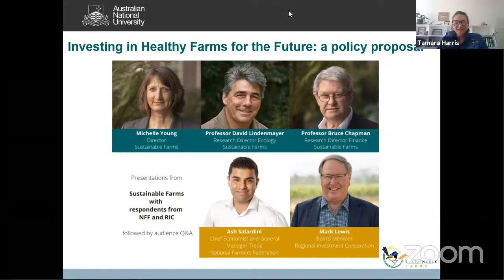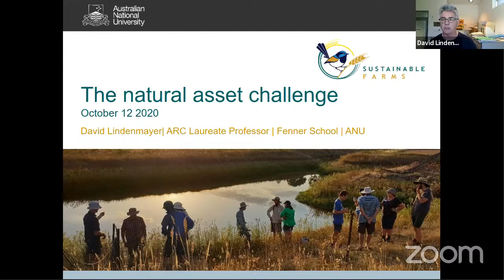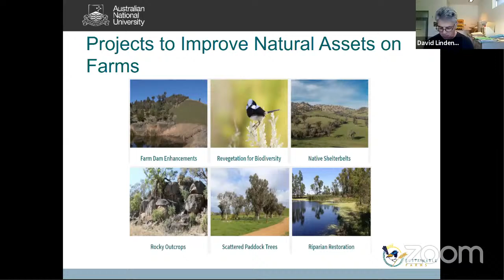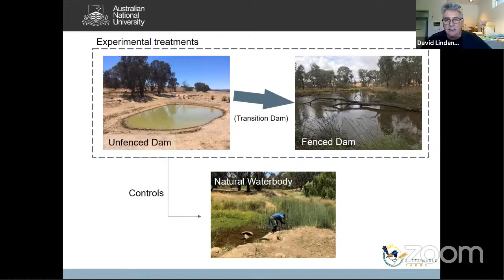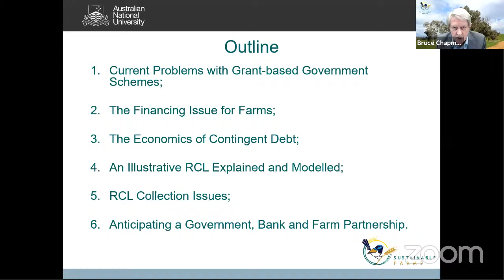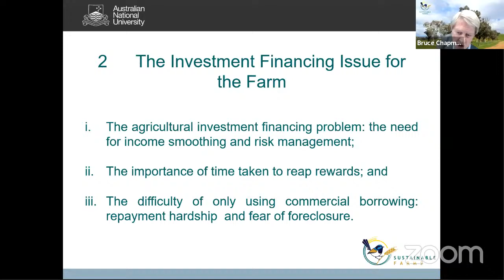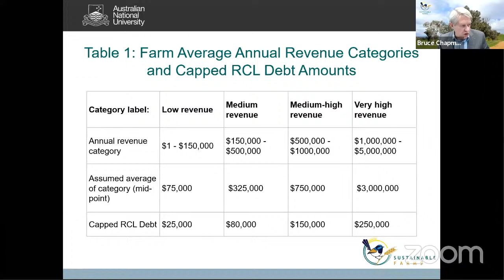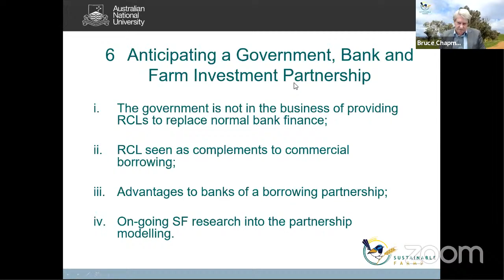Investing in Healthy Farms for the Future: a policy proposal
Sustainable Farms Research Directors present their research on a potential way to finance natural asset management projects on farms. With respondents from the National Farmers Federation and the Regional Investment Corporation.